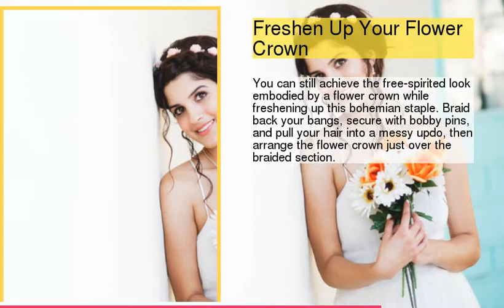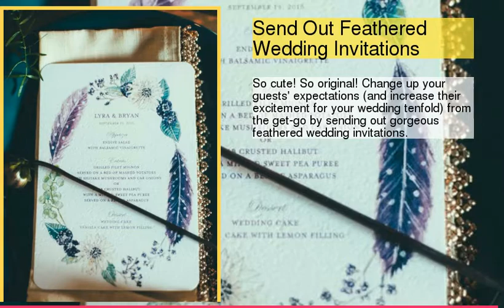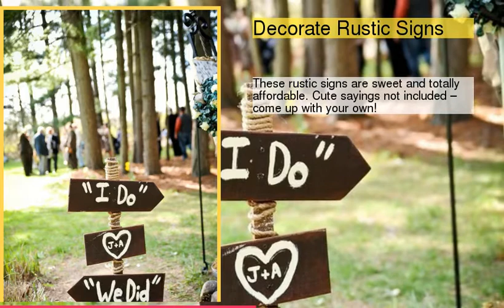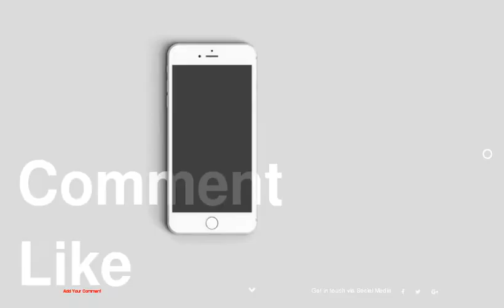Boho Wedding Ideas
1 : Freshen Up Your Flower Crown
2 : Freshen Up Your Flower Crown
3 : Or Try a Luxe Headpiece
4 : Send Out Feathered Wedding Invitations
5 : Carry A Paper Bouquet
6 : Make Memories in a Teepee Photo Booth
7 : Incorporate Dream Catcher Decor
8 : Incorporate Dream Catcher Decor
9 : Decorate Rustic Signs
10 : Decorate Rustic Signs
11 : Wear a Vintage-Inspired Gown
12 : Wear a Vintage-Inspired Gown
13 : Go Barefoot